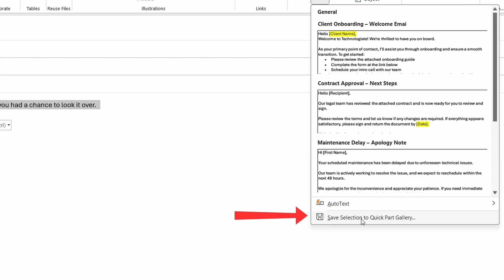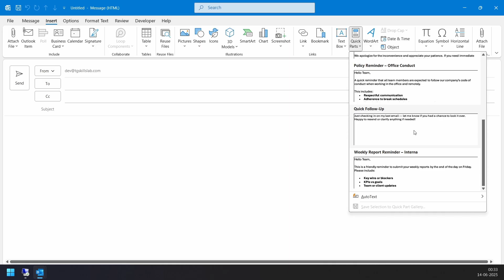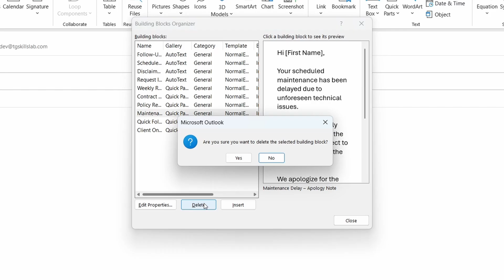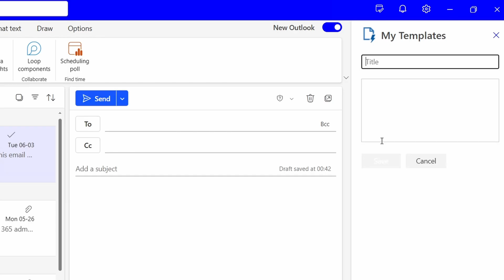Quick Parts in Outlook: How to Add, Edit, Update & Delete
In this video, you’ll learn everything you need to know about Quick Parts in Outlook – what they are, how they work, and how to make the most of them in both the classic and new versions of Outlook.

## 📌 What is Quick Parts in Outlook?
Quick Parts in Outlook are reusable blocks of text you can insert into emails. This feature helps save commonly used sentences, email signatures, disclaimers, or entire message templates. Instead of retyping or copying and pasting, you can insert saved content with just a few clicks. Quick Parts are instrumental in repetitive email tasks, customer support, internal communication, and business correspondence.

Timestamps:
0:00 What is Quick Parts
0:16 Create Quick Parts in Outlook
0:52 How to Insert Quick Parts
1:46 Edit or Update Quick Parts
2:30 Delete Quick Parts
2:51 Quick Parts Alternative in Outlook New Version

## ✔️ Benefits of Quick Parts
➤ Save time by reusing content across emails
➤ Maintain consistency in professional communication
➤ Use in both new emails and replies
➤ Ideal for sales, support, HR, admin, and project teams

## 📌 How to Create Quick Parts in Outlook
To create a Quick Part in Outlook:
➤ Open a new email and type the content you want to save
➤ Select the text
➤ Go to the Insert tab
➤ Click Quick Parts
➤ Choose Save Selection to Quick Part Gallery
➤ Name your Quick Part and click OK

The saved Quick Part will now appear in the gallery for future use.

## ✔️ How to Use Quick Parts in Outlook
You can use Quick Parts in both new emails and replies.
➤ Click on Quick Parts
➤ Select the saved item to insert it into the email

Alternatively, type the name of the Quick Part directly in the email body. Outlook will auto-suggest the matching entry. Press Enter to insert it instantly.

## ✏️ How to Edit or Update Quick Parts in Outlook
Outlook does not allow direct editing of a saved Quick Part. To update it:
➤ Insert the existing Quick Part into an email
➤ Edit the content as needed
➤ Save it as a new Quick Part with a new name
➤ Delete the old one to avoid duplicates

This method lets you keep your content up to date without cluttering your list.

## ❌ How to Delete Quick Parts in Outlook
To delete an existing Quick Part:
➤ Open a new email
➤ Go to the Insert tab and click Quick Parts
➤ Right-click the item you want to remove
➤ Choose Organize and Delete
➤ Select the item and click Delete

## ⚠️ Quick Parts in the New Outlook
In the new version of Outlook, the Quick Parts feature is no longer available. If you are using the new Outlook, you will not find the Quick Parts option in the Insert tab.
Instead, Microsoft recommends using My Templates as a replacement.

### 📌 How to Use Templates in the New Outlook
To use Templates in the new Outlook:
➤ Click the Apps icon
➤ Select My Templates
➤ Click the plus (+) icon to create a new template
➤ Enter the reusable text
➤ Add a title and click Save

Next time you compose a new email or reply, go to My Templates and select the saved item to insert it instantly. Templates serve the same purpose as Quick Parts and are supported in both new and reply emails in the new Outlook.